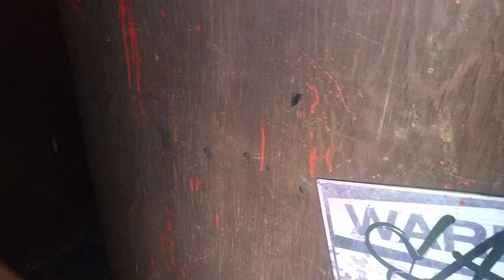Spooky Towers. John Wheatley. Walsall, Steven Hill funfair.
It would've been a brilliant video if it wasn't for those meddling kids (scooby doo).
Wheatley's spook house,Terror Towers at The Big Weekend, Walsall Arboretum,May 2023.